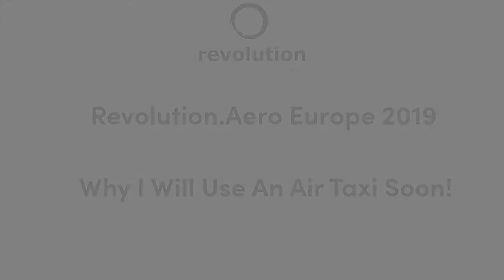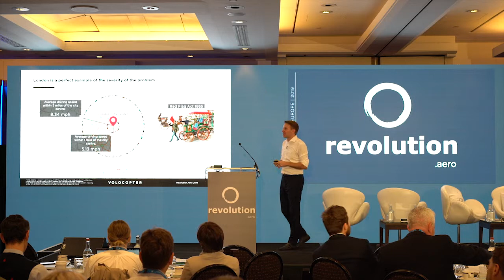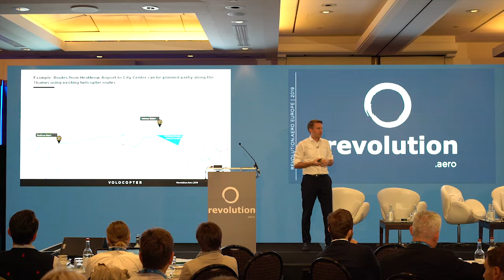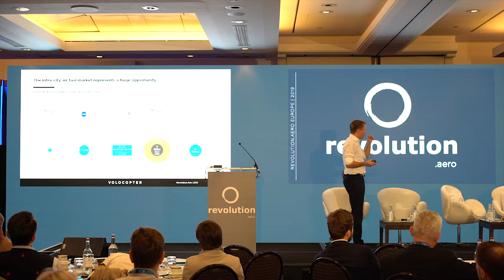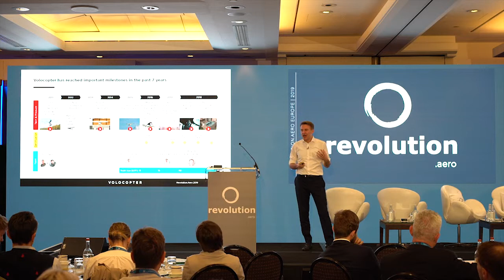Why I will use an Air-Taxi soon! (Revolution.Aero Europe 2019)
Christian Bauer, Volocopter